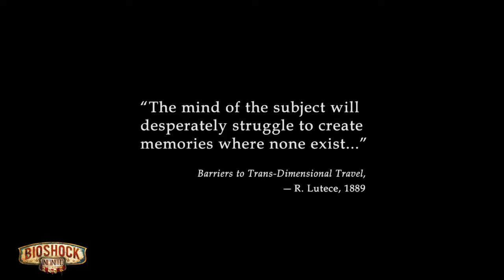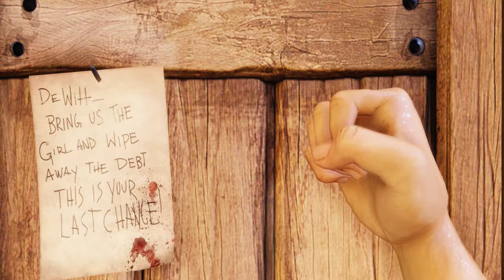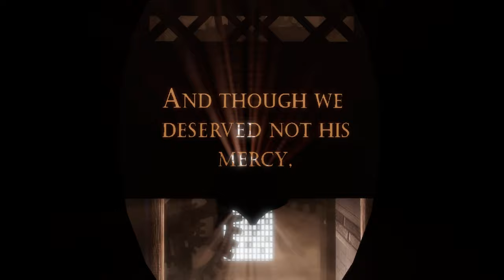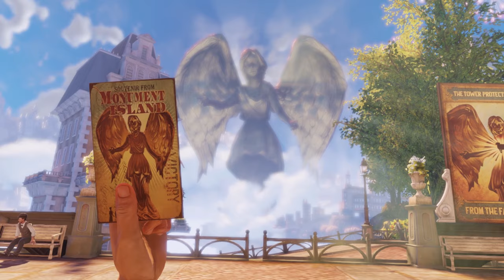BIOSHOCK COLLECTION Nintendo Switch Gameplay of Bioshock, Bioshock 2 & Bioshock Infinite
Check out gameplay from the Bioshock Collection on Nintendo Switch. Bioshock, Bioshock 2 & Bioshock Infinite all in one box!!

Chapters:
0:00 Intro & GIveaway Information
02:02 Bioshock
11:54 Bioshock 2
21:46 Bioshock Infinite
36:59 Outro